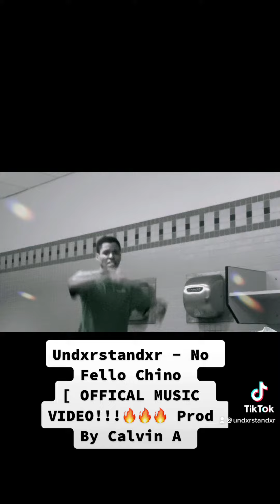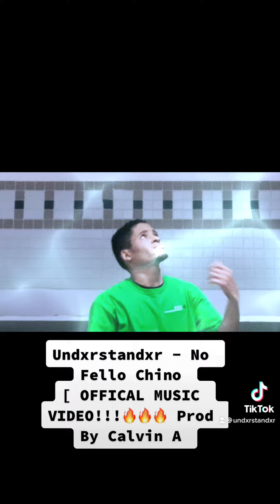Undxrstandxr - “No Fello Chino“ Official Music Video (2022) XR Exclusive! Prod By Calvin A.